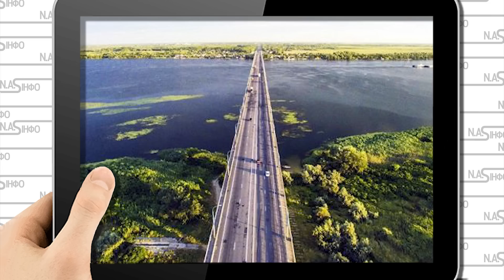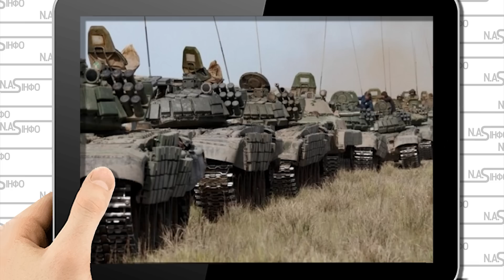Систему ППО зачистило! Ракетний армегедон - небо спалахнуло. По Херсонському фронту - витисли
Пише Сергій Згурець, у власному блозі для видання Еспресо.